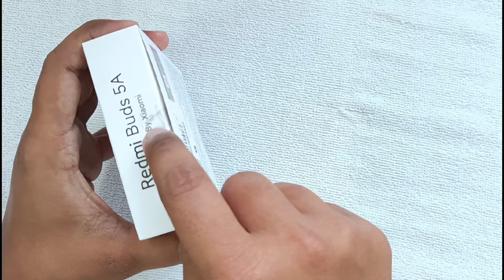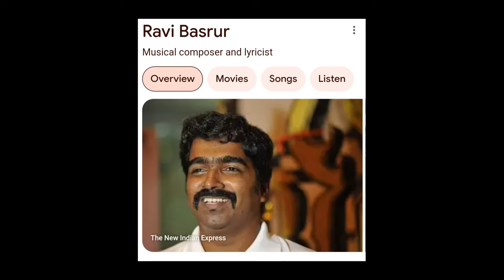Redmi Buds 5A Review | ENC / ANC earbuds under 1400 | Bluetooth earbuds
NAMASTE, Iss video me Redmi Earbuds ke bataya gaya hai, jo ki sirf ₹1399/- ka hai.